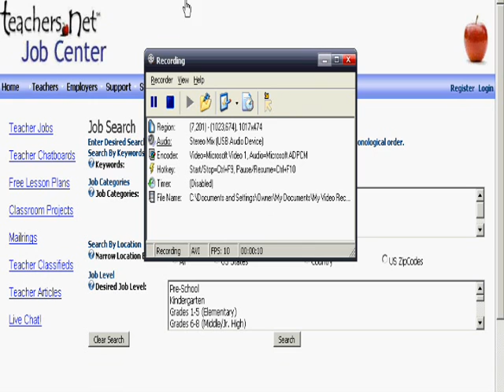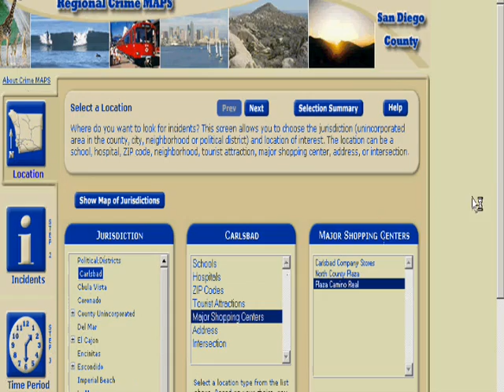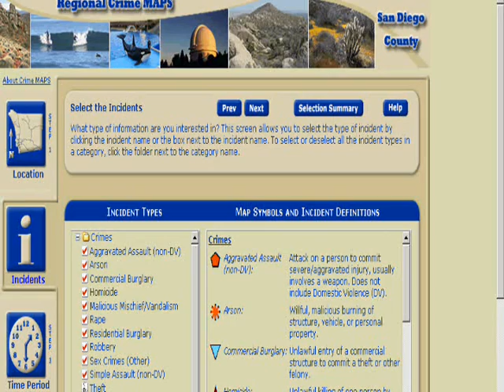crime maps of California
Oakland and San Diego
is a very well done map.

The city crime maps for SD and Oakland are perfect design guides of what NOT to do when designing a web based map UI.

Anyone know of other instances of high quality demographic/incident maps?